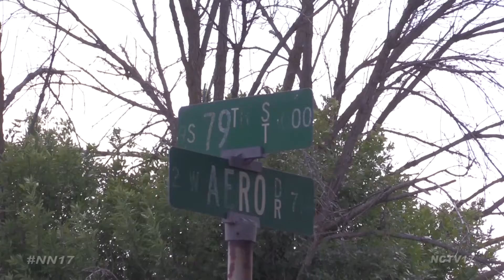Land Near Aero Estates Annexed to Naperville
Naperville City Council also approved the annexation of some property near Aero Estates.

City Council agreed with both recommendations of the plan commission regarding three parcels of land near and including the World Mission Society Church of God.

They approved the annexation and rezoning of one lot to residential, and the rest to commercial, and they rejected the variances requested Best Buy Carpet and Granite, who wanted to construct a building that would feature a showroom and an attached restaurant on one of the commercial plots.

The variances would have reduced loading space on the property and put a drive-through lane just 15 feet away from a residential back yard.

“I think that this is putting too much, and it’s certainly not what we anticipated to be there,” said Councilwoman Rebecca Boyd-Obarski. “To the neighbor’s concerns this is just the kind of thing that they were fearing.”

Neighboring Aero Estates residents are concerned the commercial use abutting their residential properties will lower their home values and bring high-speed cut through traffic to Aero Drive.

They spoke out against the commercial rezoning and development when it first came to the plan commission in December, and again as it came before City Council.

“If the church wants to annex to the City of Naperville for water, they can do so but remain residentially zoned, all of it,” said Aero Estates resident Suzette Selig. “If the church ever wants to sell, they can sell to one of the many home builders, Pulte and others, that build town homes facing 79th Street.”

Best Buy Carpet and Granite will have to draw up new plans and get any new variances approved before they can begin construction.

The World Mission Society Church of God does not currently have plans to sell or change their use of the property.